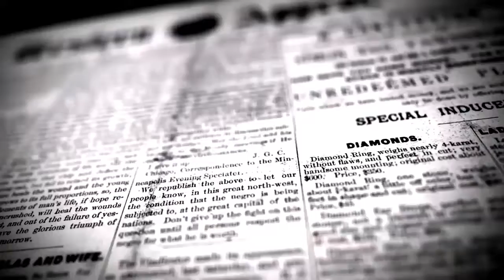தமிழ் மாநில காங்கிரஸ் கொடியேற்று விழா | DINAKURAL NEWS | VALPARAI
தமிழ் மாநில காங்கிரஸ் கொடியேற்று விழா கோவை மாவட்டம் வால்பாறையில் தமிழ்மாநில காங்கிரஸ் நிர்வாகிகள் தங்களது கட்சி கொடியை ஏற்றி வால்பாறையில் 7ஆம் ஆண்டு துவக்க விழாவை கொண்டாடினர் கொடியேற்று விழாவிற்கு தமிழ் மாநில காங்கிரஸ் கட்சியின் மாவட்ட தலைவர் குணசேகரன் கொடி ஏற்றி வைத்தார் மாநில இளைஞரணி செயலாளர் சுதாகரன் முன்னிலை வகித்தார் மற்றும் தமிழ் மாநில காங்கிரஸார் கலந்துகொண்டனர் தொடர்ந்து செய்தியாளர்களிடம் பேசிய மாவட்ட செயலாளர் குணசேகரன் வால்பாறை பகுதியில் தொடர்ந்து தமிழ் மாநில காங்கிரஸ் உறுப்பினர் சேர்க்கை தீவிரமாக நடைபெற்று வருகிறது கட்சியை வலுப்படுத்தும் விதமாக அனைத்து நிர்வாகிகளும் ஒன்றுபட்டு செயல்பட வேண்டும் என்று கேட்டுக்கொண்டார் தொடர்ந்து பொதுமக்களுக்கு இனிப்பு வழங்கப்பட்டது விழாவில் கோவை மாவட்ட தலைவர் குணசேகரன் மாநில இளைஞரணி செயலாளர் அவர்கள் ஜீவா வெள்ளை கணேசன் வினோத் உட்பட ஏராளமான நிர்வாகிகள் கலந்து கொண்டனர் பொதுமக்கள் கலந்து கொண்டனர் மாநில இளைஞரணி செயலாளர் சுதாகரன் அளித்த பேட்டி.

 வால்பாறையில் இருந்து செய்தியாளர் குமார்